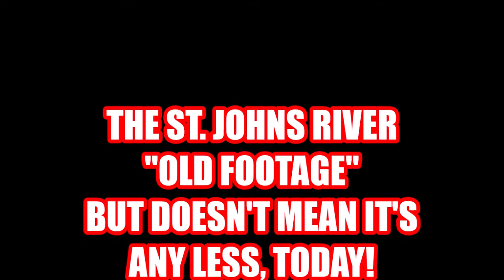CAULDRON OF HELL: St. Johns River (READ video description)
"A JETTYWOLF MOMENT"

 - FOOTAGE FROM YEARS AGO. BACK WHEN THE "LITTLE JETTIES" SPLIT THE RIVER AND THE ICW.
JUST A FEW MILES INLAND FROM THE ATLANTIC OCEAN AND INLET.

THIS ISN'T A RIVER. BUT RATHER A GREAT SALT BAY.  NOT NEAR THE COAST IT ISN'T.

OF COURSE THE "LITTLE JETTIES" WERE TAKEN AWAY. BUT THE TIDES, WITH THE RIVER DEPTH (DREDGED TO CHINA) DO MAKE FOR WAY MORE CURRENT THAN ANY FISHERMAN OR BOATER EVER WANTS!

OUR TIDES ON THE AVERAGE RISE AND FALL ABOUT 4 FEET EVERY 6 HOURS. THAT'S A SHIT LOAD OF WATER FOLKS!!

COMPARE TO THE GULF COAST WHERE THE TIDE GOES UP AND DOWN A FOOT AND A HALF EVERY 12 HOURS!

YEAH, WHEN I TAKE GULF COASTERS FISHING. "EXAMPLE: ALABAMA, MISSISSIPPI, LOUISIANA, TEXAS, AND EVEN FLORIDA.  THEY ARE ASTOUNDED!
TOTALLY BLOWN AWAY!

REMEMBER THE CRYING NATIVE AMERICAN INDIAN ADS ON TV BACK IN THE 70's? The natives of N.E. Florida would be crying too!

99% OF GULF COASTERS COULD NEVER FISH HERE. WITHOUT A 20 YEAR LEARNING CURVE.

AND IF YOU MOVED HERE FROM SOME LAND BOUND AREA WHERE YOUR FISHING WAS DONE IN PONDS, LAKES, OR EVEN STREAMS. "YOU'RE GOING TO NEED MY HELP!!"

OR JOIN THE LONG LEARNING CURVE. HECK WE ALL DID IT. BUT I CAN HELP YOU WITH ONE SIMPLE FISHING TECHNIQUE THAT'LL PUT YOU YEARS AHEAD OF THE CURVE!

I HAVE LOADS OF INFO HERE ON MY YOUTUBE CHANNEL.

LOTS OF VARIOUS PLAYLISTS WITH SIMILAR TOPICS COMPILED TOGETHER.

REMEMBER THIS:   TIDES CREATE OUR CURRENT, DEPTH MAKES FOR WATER VOLUME, AND VELOCITY OF MOVEMENT.

USE IT ALL TO YOUR ADVANTAGE, BECAUSE YOU WON'T WIN THE BATTLE IF YOU TRY AND FIGHT IT.